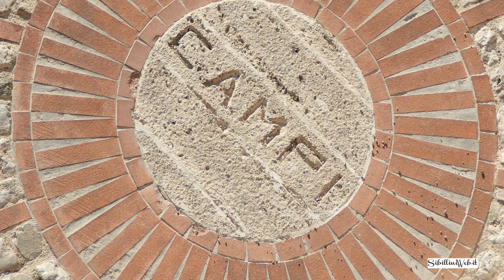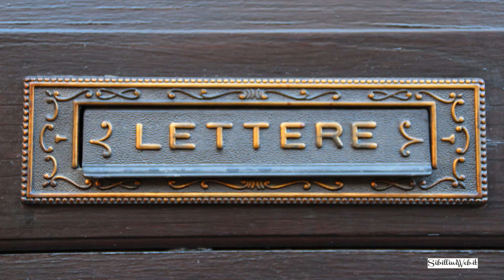Autunno a Norcia (PG) nei Monti Sibillini - Sibilliniweb.it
Parco Nazionale dei Monti Sibillini - Vi proponiamo il Video realizzato dell'Autunno nel Comune di Norcia e dei suoi piccoli e stupendi Borghetti.

Un viaggio alla scoperta dei luoghi governati dalle vette perugine, con i colori effervescenti della stagione più fantastica dell'anno, l'autunno.

Buona Visione.
Sibilliniweb.it è un Portale Web di Promozione del Territorio e Turismo nei Monti Sibillini.

All'interno potete trovare Foto, Video, Notizie, Eventi, Itinerari, e le migliori strutture turistiche come Hotel, Agriturismi, B&B, Rifugi, Camping, Ristoranti e tanto altro.

Sibilliniweb.it, il punto di riferimento per sapere di tutto e di più sui Monti Sibillini.

Il parco si trova nelle province di Ascoli Piceno, Fermo, Macerata e Perugia, tra le Marche e l'Umbria.

Sibilliniweb.it realizza Siti Web, Video di Strutture Turistiche, Servizi Fotografici, Loghi ed Organizzazione di Eventi sui Monti Sibillini